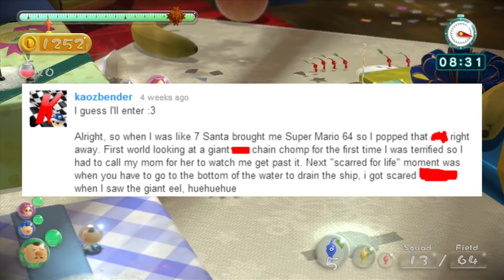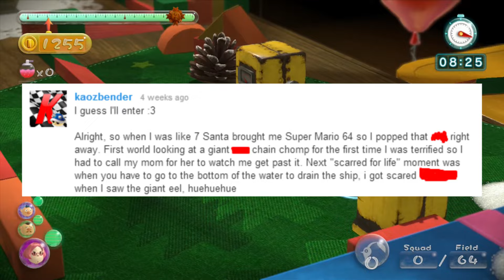Christmas Series 2013 - Episode 3 - The Nintendo 64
Have questions to ask? ask them here!

Extra Tags: Let's Play Game Video bowblax nintendo good best great mario sonic luigi yoshi to tails sega sony playstation ps2 ps3 ps4 psp ps vita windows pc gaming walkthrough playthrough pikmin plays xbox microsoft 360 minecraft wii u gamecube n64 64 snes entertainment system super nes funny commentary cod call of duty halo pokemon zelda link legend ocarina time brothers bros. new snowpack park penguin scooby doo mansion olimar louie purple reggie yellow white blue rock red bulb 3ds ds gameboy versus dark moon road to boo PAX East 2013 king E gadd poltergust 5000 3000 polterpup minish cap the hedgehog generations adventure 2 3 Prime 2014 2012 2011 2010 miyamoto relay galaxy sunshine gameplay analysis winged one kinstone heart piece of FEZ phil fish gomez lost world wisp